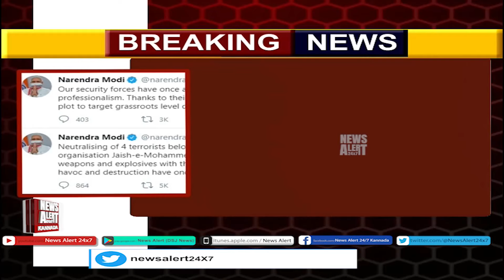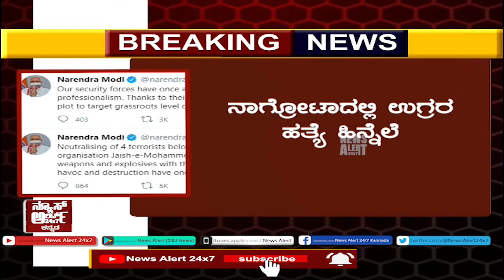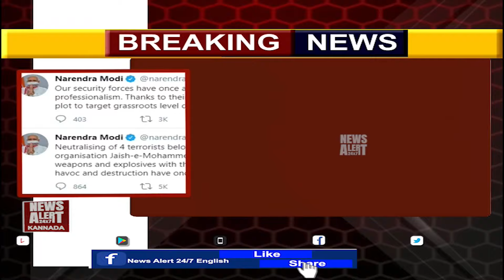SUDDI SAMAYA | PART 05 | 20 11 2020 | News Alert 24x7